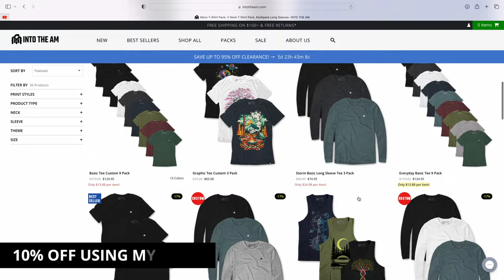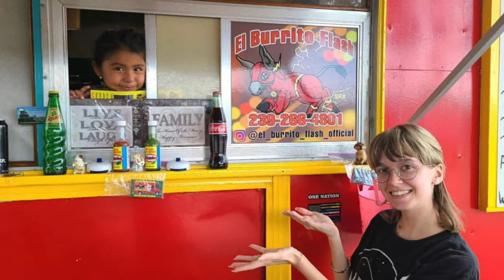Fishing With HoodFishing Entertainment Rasheen Bailey! Exotic Florida Fish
Sneaking Into Florida Golf Course Ponds.  Should We Sneak Into Disney World & Go Fishing ?

Pocket Fisherman
Spinning Reel
Smallest Micro Rod
Kid's Rod

I Will Follow Up With Sonia's Family So You Can See How Much You Have Helped.
Thanks For Loyal Support!  Together We Can Use The Channel To Do Big Things!

FREE App Saves 25¢/Gallon On Gas & Cashback On Food!

NEW GPS Trolling Motor Adapter Makes Dumb $100 Motors Smart!

Cheap LiTime LiFePo4 Batteries Power Everything I Own!
LiTime Powers Trolling Motors, Fish Finders, Lighting,& More!
LiTime 100ah 12.8v Mini runs my trolling motor for at least two fishing days!